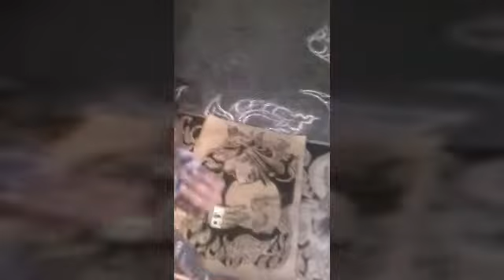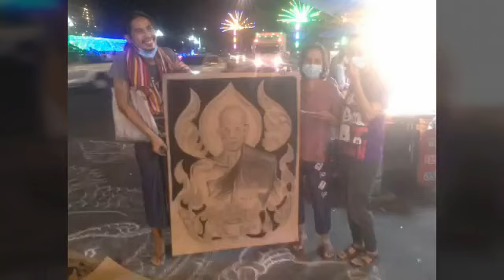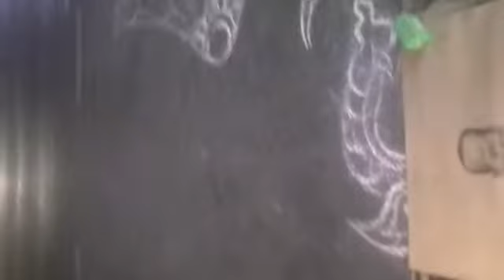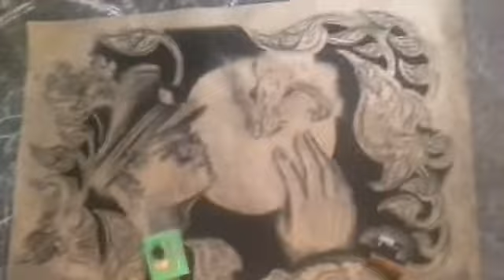งานเกษรงานอำเภอลพบุรี วันที่ 8 ปี 2565